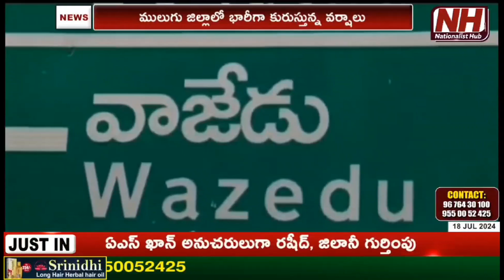ములుగు:ఇంట్లోకి చేరిన వర్షపు నీరు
NH TV KHAMMAM